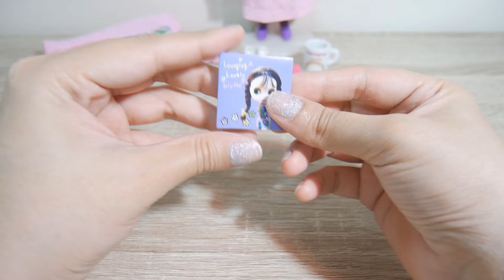พี่เดบบี้ รีวิว บลายธ์ รุ่นเอกเขนกพักผ่อนหย่อนใจ !!! (Lounging Lovely Blythe) بليث دمى